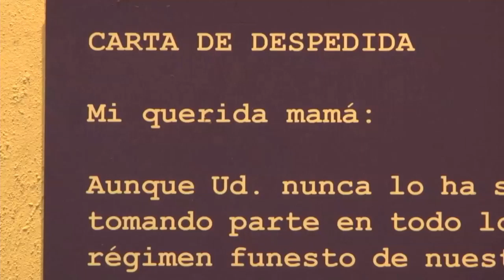PREVENIR ES SALUD MIÉRCOLES 10 DE JULIO 2019